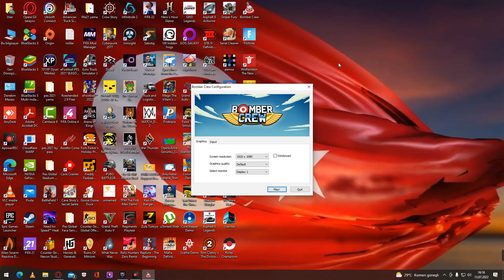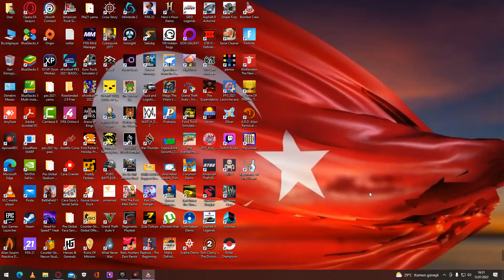13.07.2022 Bomber Crew yenibölüm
BİLGİSAYAR,ANDROİD OYUNLARI OYNANAN BU KANALIMIZDA GÜZEL VAKİT GEÇİRİLİR 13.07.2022 Bomber Crew yenibölüm